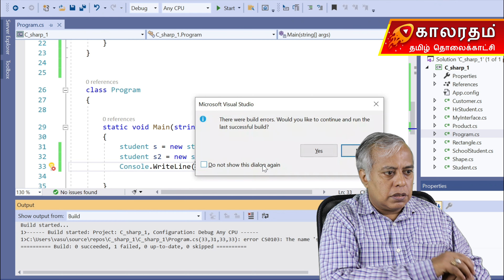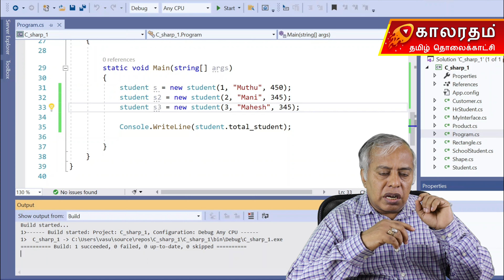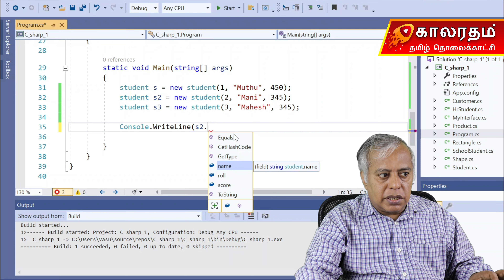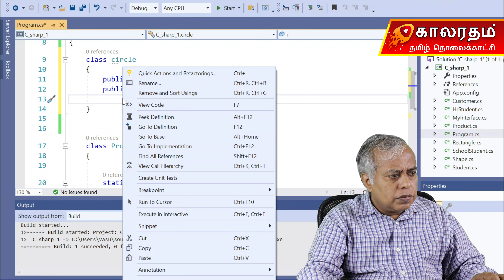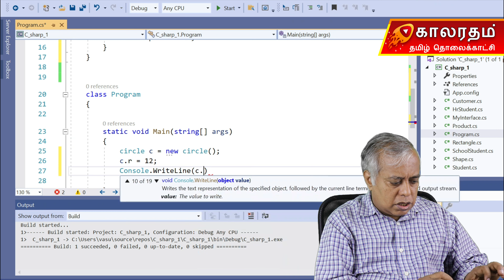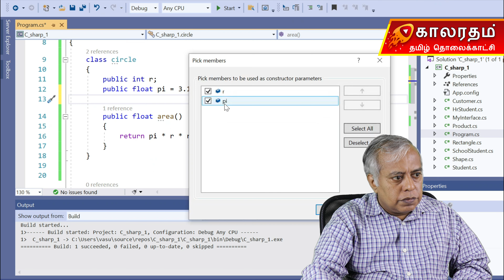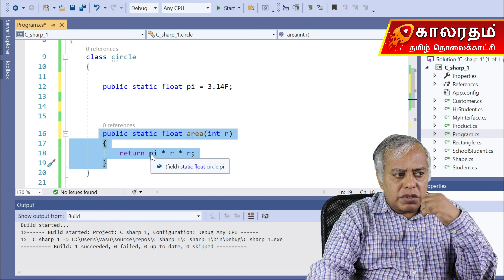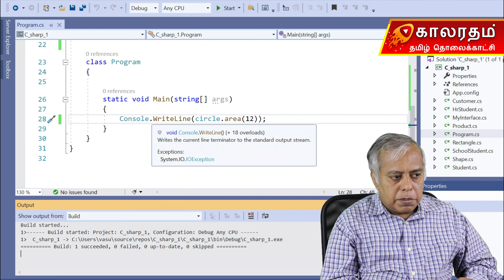Static member & instance member in c# with Example | சி ஷார்ப் தமிழில் | Ramadurai Vasu M.A, M.Phil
A static class is basically the same as a non-static class, but there is one difference:
Reference:
C# in Tamil Full Course Videos Links:
சி ஷார்ப் தமிழில் வழங்குபவர்:
Ramadurai Vasu M.A, M.Phil
Senior Software Training Consultant

||| பைத்தான் கற்றுக் கொள்ளுங்கள் | Python |||
காலரதம் தமிழ் தொலைக்காட்சியில் சி-ஷார்ப் மட்டுமல்ல பைத்தான் கற்றுக்கொள்ளவும் வீடியோ தொடர் வெளியிட்டுள்ளோம், முழுமையாக பைத்தான் கணினி மொழியை தாய் தமிழில் கற்றுக் கொள்ள இந்த லிங்கை பார்க்கவும்:

||| ஜாவா கற்றுக் கொள்ளுங்கள் | Java |||
காலரதம் தமிழ் தொலைக்காட்சியில் பைத்தான் மட்டுமல்ல ஜாவா கற்றுக்கொள்ளவும் வீடியோ தொடர் வெளியிட்டுள்ளோம், முழுமையாக ஜாவா கணினி மொழியை தாய் தமிழில் கற்றுக் கொள்ள இந்த லிங்கை பார்க்கவும்: